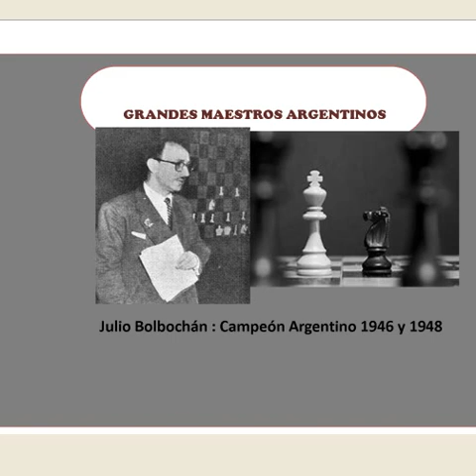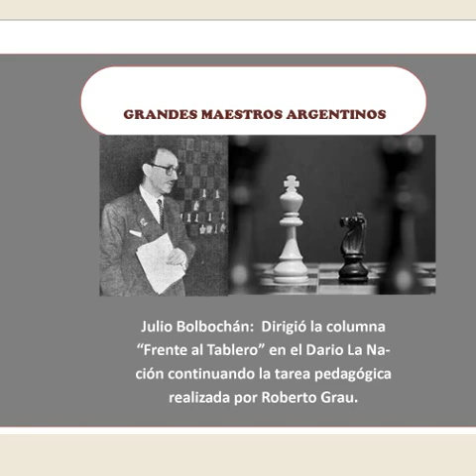Grandes Maestros Argentinos: Julio Bolbochán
Datos más salientes de su biografía y tres grandes partidas comentadas:
Bolbochán,J vs. Pachmann,L  1956
Bolbochán,J vs Guimard,C 1949
Bolbochán,J vs Keres,P 1954